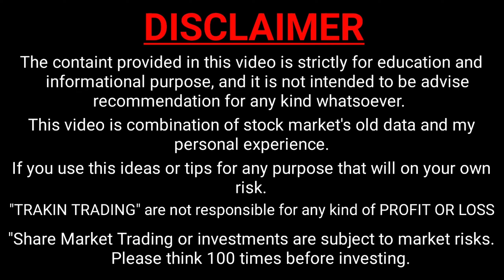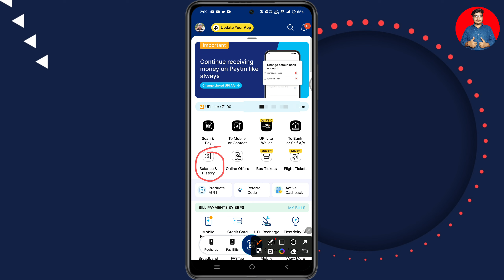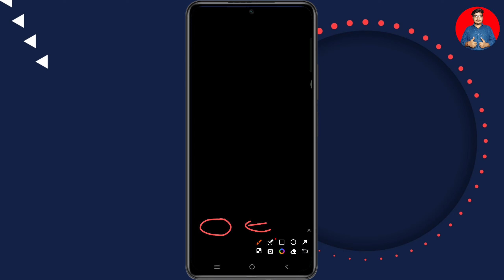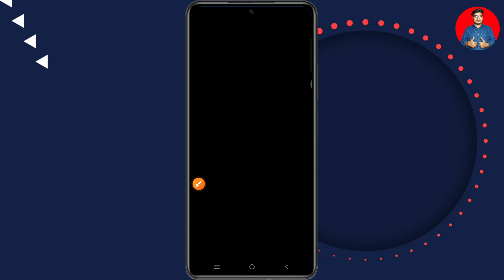how to delete transaction history in paytm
🚦 WELCOME TO TRAKIN TRADING

By,
NAVIN KUMAR

Refer Code:- navin444

🚦 Trakin Trading